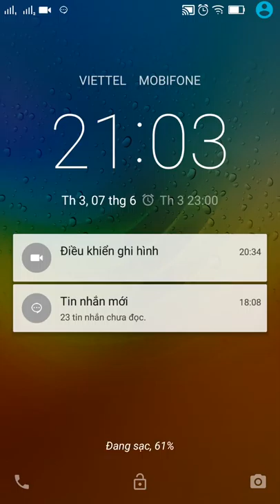Clash Royale PVP #7